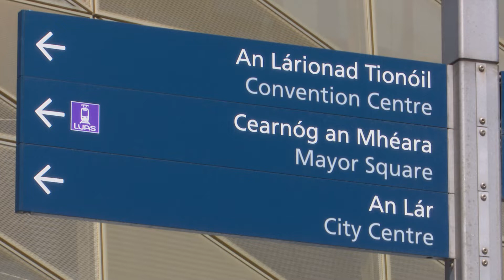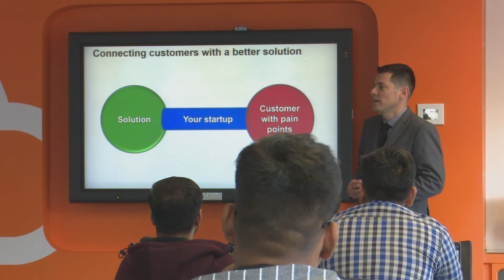MSc in Cybersecurity at National College of Ireland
Dr Arghir Moldovan explains how the MSc in Cybersecurity provide learners with essential expert technical knowledge, competence and research skills of the most important technical concepts of cybersecurity and how they are applied in emerging areas such as device security and forensics.

📚 Do you want to study at NCI?